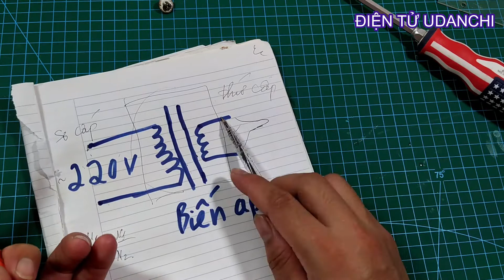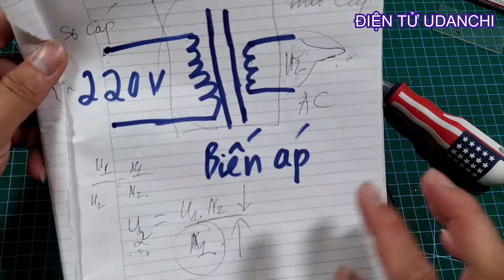Phân tích nguyên lý hoạt động mỏ hàn xung | nguyên lý hoạt động máy hàn xung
VIDEO NÓI sai ở chỗ chuẩn ra mỏ mỏ hàn xung này dùng biến áp CÁCH LY chứ không phải biến áp tự ngẫu. Xin lỗi tất cả các bác

👉 Mua Pin chính hãng DÒNG XẢ CAO cho máy khoan vít, sạc dự phòng tại đây

👉 Khối pin 10cell CHÍNH HÃNG cho máy khoan vít chân pin phổ thông Makita
👉 Khối pin 15 cell CHÍNH HÃNG cho máy khoan vít chân pin phổ thông Makita

Và còn nhiều linh kiện khác anh em vào Link shopeee trên cùng nha .

- Video này mình Phân tích nguyên lý hoạt động mỏ hàn xung. Mỏ hàn xung cấu tạo thực chất là 1 biến áp cách ly đầu ra ngắn mạch, tại chỗ ngắn mạch sẽ tạo nhiệt để làm chảy thiếc hàn. Ưu điểm của máy hàn xung là nhiệt độ tăng nhanh còn nhược điểm là phải thay đầu mỏ hàn và cầm nặng tay :v anh em nào tay khỏe có thể dùng thường xuyên để tập tạ :p

👉 Tham gia GROUP cùng nhau học tập chia sẻ kiến thức